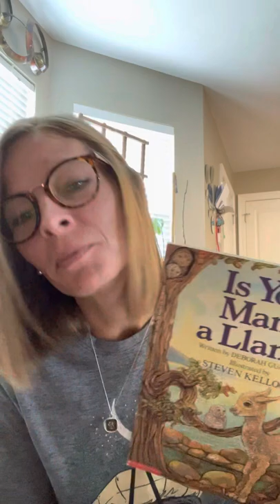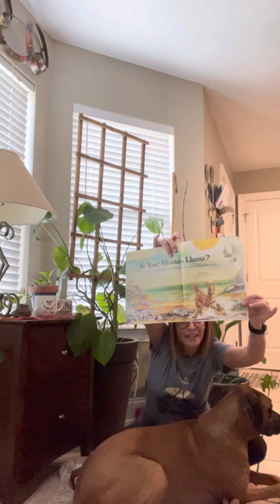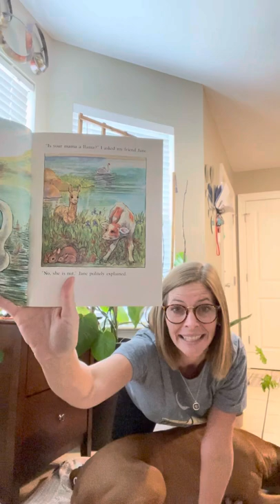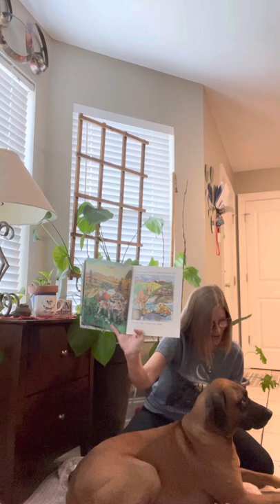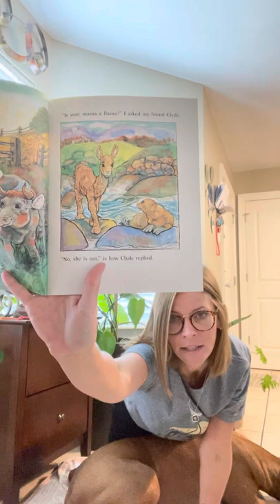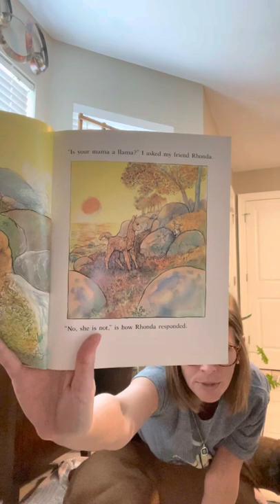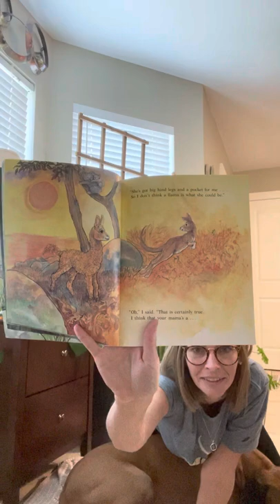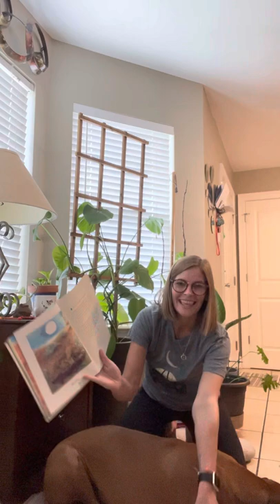‘Is Your Mama A Llama?’ Read aloud by Ms.Martin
Come spend a cozy Saturday morning with me and my dog, Tonka as we read one of my favorite stories.

Written by Deborah Guarino and Illustrated by Steven Kellogg

Thanks to my family in Illinois who helped instill my love of reading and continues to support that love by donating rich stories to my classroom. It is my hope that I can help every child learn to love reading, so I’ll now be able to do so, through creating these read  aloud videos. I love you, fam!